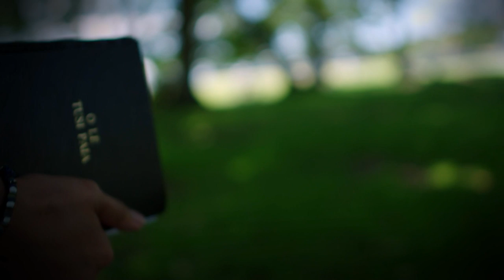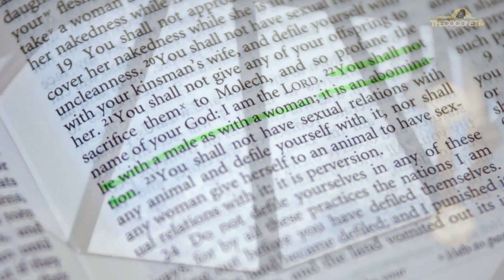PORTRAITS OF A POLY PASTOR'S KID: AMY TIELU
Amy was born in Canada and was raised alongside her sister in Australia. She moved to Auckland, New Zealand two years ago where her parents serve as Ministers at the Papakura Presbyterian Pacific Island church, a Samoan congregation. They are fresh into their ministry career, having only served for six years so far.

She previously served in the church as a Youth Mentor or advisor to members of the Youth group. She is not currently active in formal role at the church and is studying her Masters degree in Creative Technologies. Her work focusses on building a new framework for digital storytelling for Samoan audiences.

She has a different insight in experiencing the huge changes in her family’s lifestyle, pre­ministry to post­ministry. She has also observed the cultural differences within the Australian church community (where her parents first served) and the Samoan community here in New Zealand.

She experienced very different expectations as well as the loss of some independence in her life when her family joined the Samoan church community.

“In Australia, there wasn’t any expectation of us being actively involved or having any responsibility. The members were all Caucasian­Australian and we lived in the country so it was very different.”

Amy identifies with being ‘pansexual’ ­ not limited in sexual choice with regard to biological sex, gender, or gender identity. She is open to her family who at first thought she was confused as a result of hanging out with all her Australian friends. Although her parents struggled at first, they love her unconditionally. Her sister is a pillar of strength and support.

“I learned not to apologise for being born with the ability to love anyone regardless of their sex or gender, because that would disrespect the One who designed me that way.” ­ Amy

Amy says she shares all the same Christian values that her parents and sister believe in and enjoys supporting her parents in their ministry work.

Thank you's

Amy Tielu

Rev Apelu Tielu

Tielu Family

Papakura PIC

Credits:

Director:  Adrian Stevanon

Editor:  Chris Anderton

Camera:  Arthur Rasmussen

Sound:  David Green

Researcher:  Indira Stewart

Producer:  Lisa Taouma

Funded by NZ On Air

Thank you to the New Zealand Film Commission